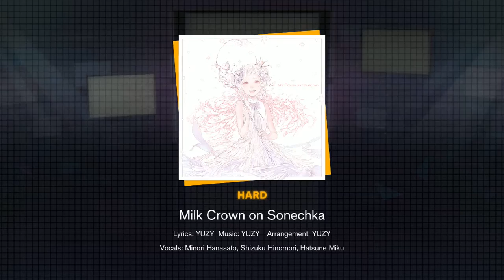Road to FullCombo (Part 1/2) - Milk Crown on Sonechka - Hard - Hatsune Miku Colorful Stage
My attempts on Full Combo Milk Crown on Sonechka by YUZY on Hatsune Miku Colorful Stage